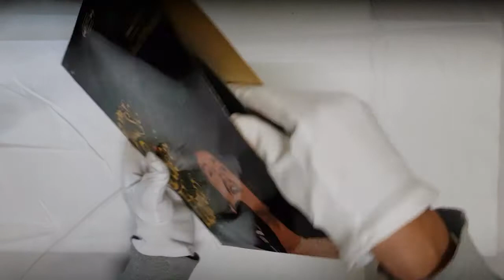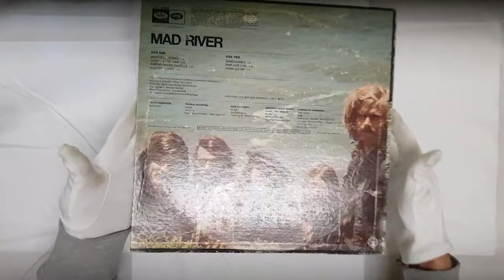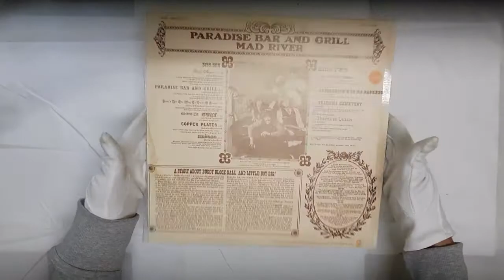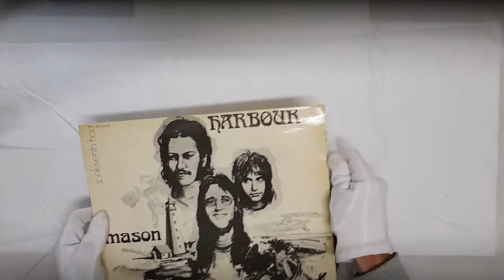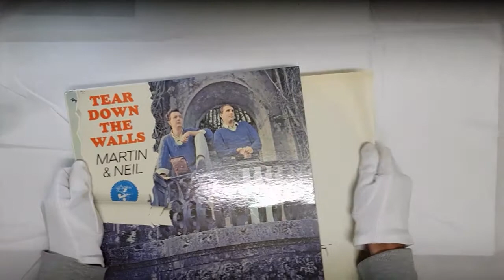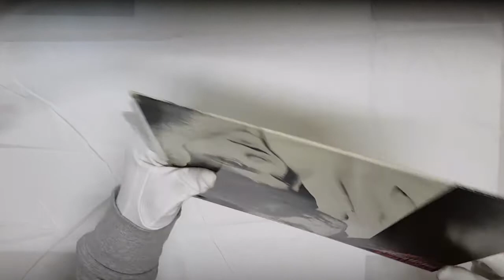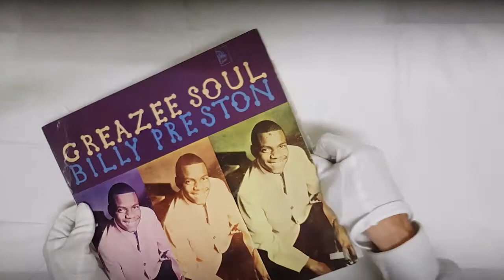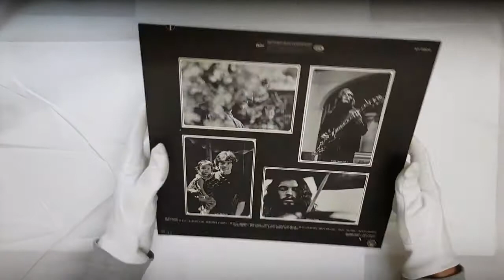Collection 29. Mad River, Mason, Napoleon XIV, Billy Preston, The Paupers, Quicksilver +